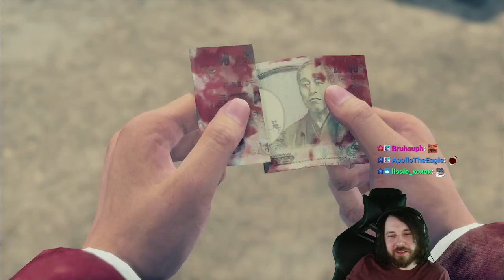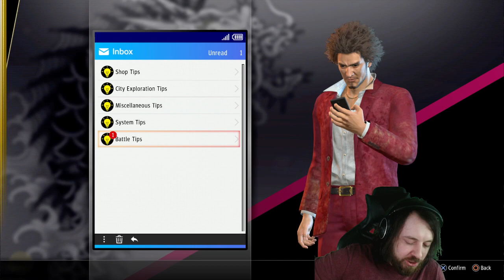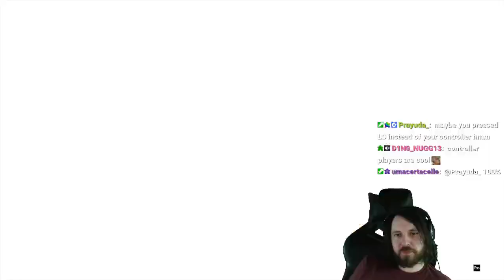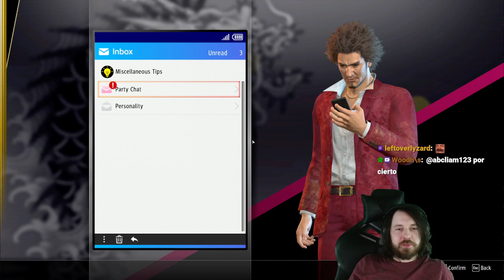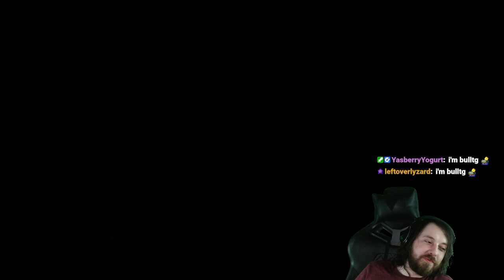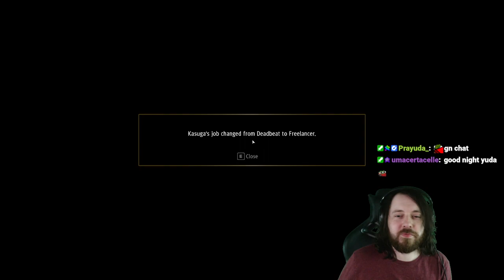Yakuza: Like a Dragon - Part 2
You can also find me live most days